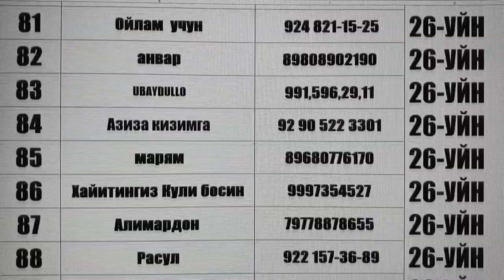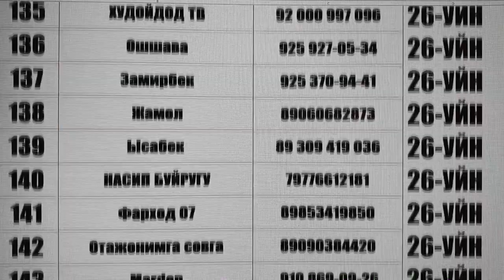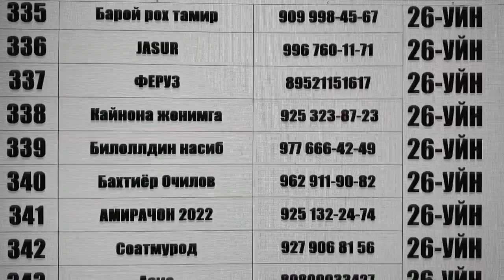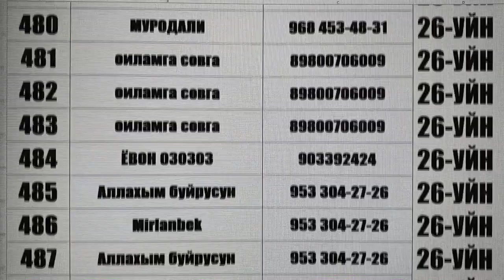ФИНАЛ ХОЗИР 17;00 БИЛЕТ РУЙХАТИ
СТАРТ 26-Розыгрыш

Сбербанк Whatsap
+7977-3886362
Хуршед Исмоналиевич К

Нархи Билет 500 Рубл

1)Дона 100.000 Руб
1)Дона 20 000
1)Дона 8000 Руб
1)Дона 7000 Руб
1)Дона 6000 Руб
1)Дона 5000 Руб
5)Дона 3000 Руб
10)Дона 2000 Руб
41)Дона 1000 Руб